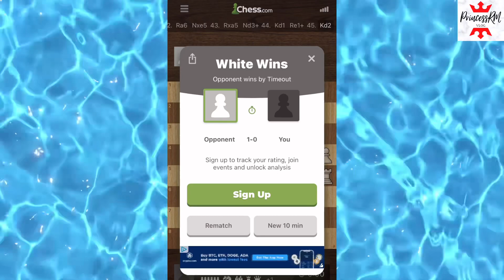Day 7: Online Chess | Can I Beat my Opponent? | Watch and See!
Can I really beat my opponent? Battle ofnthe Brains. Am I a loser or a winner?